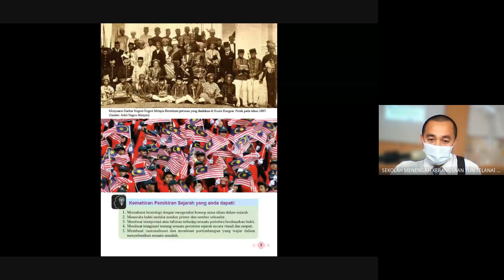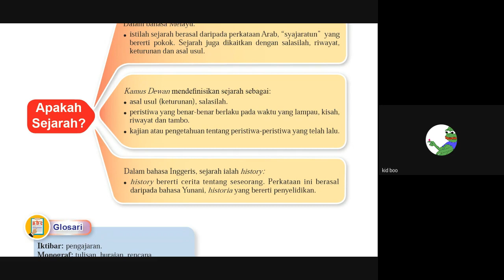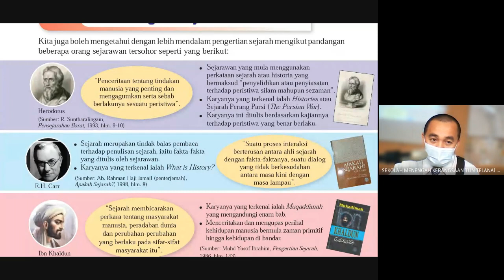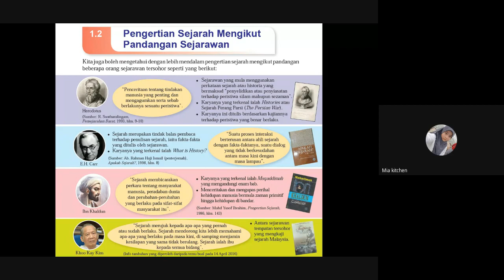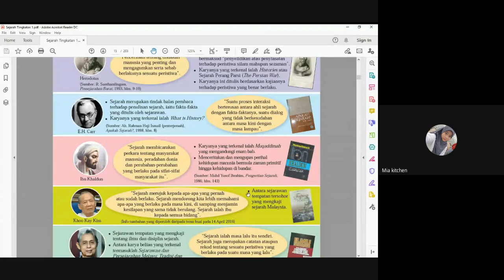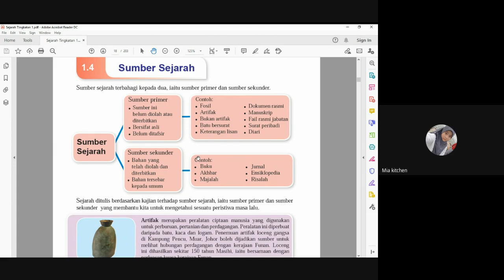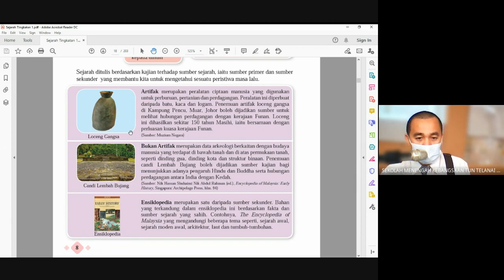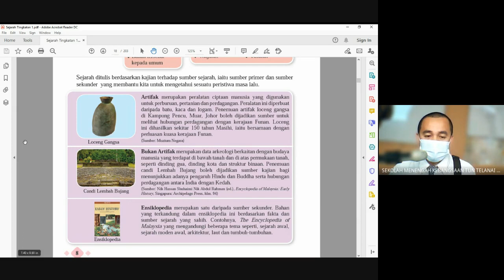T1 1.1 - PENGERTIAN SEJARAH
SEJARAH TINGKATAN 1
SMK TUN TELANAI